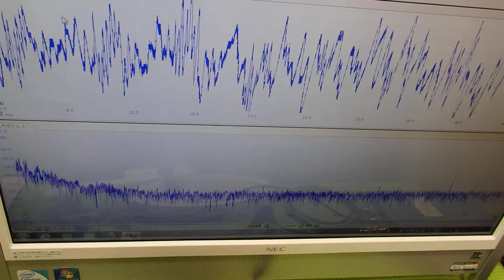音と超音波の組み合わせを利用した超音波制御技術 ultrasonic-labo